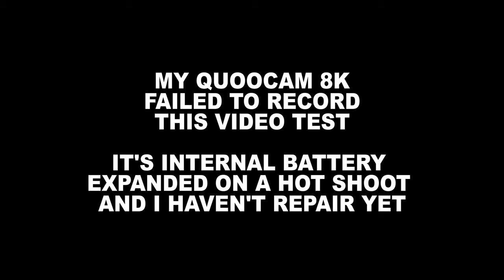INSTA360 ONE X2! 360 Camera - First Review!